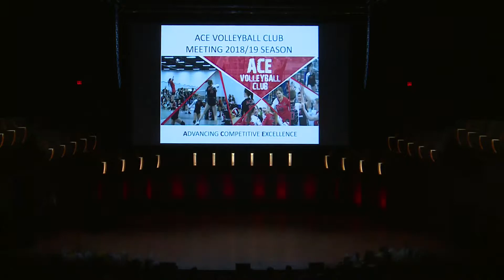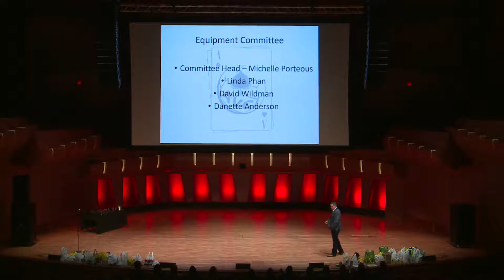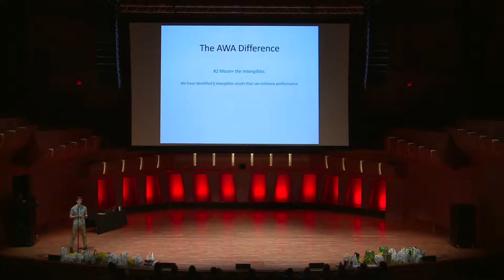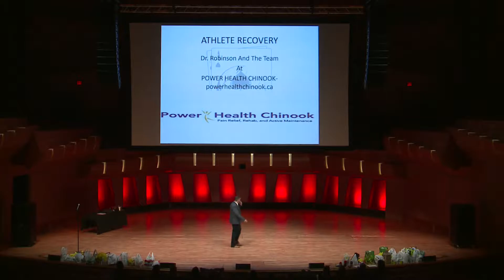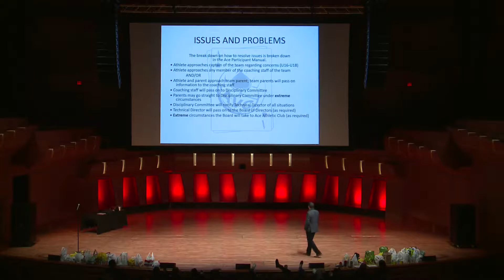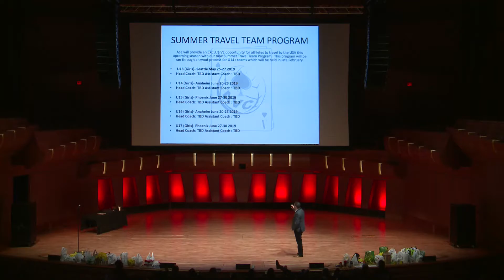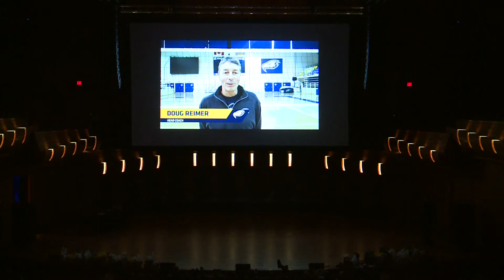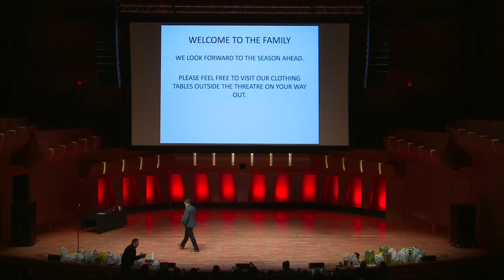Ace Volleyball Club- 2019 Ace Volleyball Club Parent Meeting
Our Annual Club Meeting With All The Parents And Players! 600+ In Attendance.